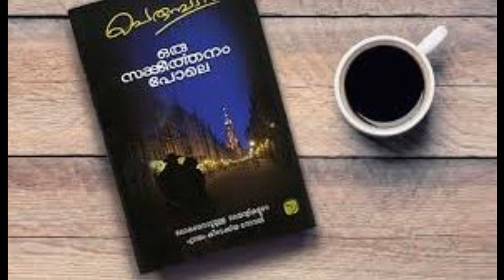Narration of Perumbadavam Sreedharan's ORU SANKEERTHANAM POLE Chapter 1